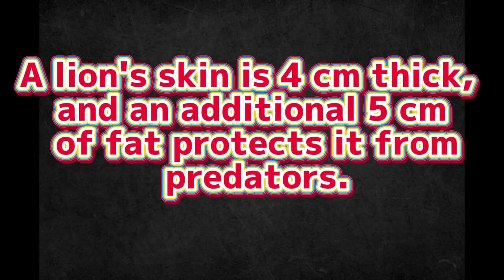【friendly lion couple】The secret of lion skinライオンの皮膚の秘密Gaou♂&Runa♀,Monaca♀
On this channel, we step into the forbidden world of lions and explore its beauty and complexity. We follow the daily lives of a beautiful lion couple, one male and two females, and learn more about their ecology and behavior.

Although lions are powerful predators, they are also creatures with family ties and individual personalities. We focus on their hunting techniques, pack dynamics, and especially the deep bonds that males and females form together. Like human couples, lion couples have love, care, and sometimes friction. Through their daily lives, we explore how they support and encourage each other, and how they strengthen their bonds despite sometimes conflict.

Additionally, the channel will also focus on the importance of wild lion conservation. In the face of the threat of habitat loss and poaching, we also discuss efforts and conservation efforts to protect their future.

``Lion's Love'' is a place that tells the story of the beautiful nature and the creatures that coexist within it. We will immerse ourselves deeply into the world of lions and learn what they can teach us.
このチャンネルでは、禁断のライオンの世界に足を踏み入れ、その美しさと複雑さを探求します。我々は、雄1頭、メス2頭で暮らす美しいライオン夫婦＋１の日常を追いかけ、その生態や行動について深く学びます。

ライオンたちは、強力な捕食者でありながらも、家族の絆や個々の個性を持つ生き物です。我々は彼らの狩りの技術、群れのダイナミクス、そして特に、雄と雌が共に築く深い絆に焦点を当てます。人間の夫婦と同様に、ライオンの夫婦にも愛情、思いやり、そして時には摩擦があります。彼らの日常生活を通して、彼らがどのようにお互いを支え、励まし合い、時には対立しながらも絆を強めていくのかを探求します。

さらに、チャンネルでは野生のライオン保護の重要性にも焦点を当てます。彼らの生息地の喪失や密猟の脅威に直面する中で、我々は彼らの未来を守るための取り組みや保護活動についても議論します。

「ライオンの愛」は、美しい自然とその中で共存する生き物たちの物語を語る場所です。我々はライオンの世界に深く没入し、彼らが私たちに教えてくれることを学びます。

Lions are carnivores classified in the class Mammalia, order Carnivora, family Felidae, genus Leopard. Another name is Shishi. Males can weigh more than 250 kilograms, making them the second largest species in the cat family after the tiger. Their current main habitat is sub-Saharan Africa, and the Indian lion in Gir National Park in India is endangered.

ライオンの説明↓
哺乳綱食肉目ネコ科ヒョウ属に分類される食肉類の動物。
 オスの体重は250キログラムを超えることもあるという。
ネコ科ではトラに次いで2番目に大きな種。
現在の主な生息地はアフリカ大陸のサブサハラ。
インドのジル国立公園のインドライオンは絶滅が危惧されている。
密猟が後を絶たず、深刻な問題となっている。